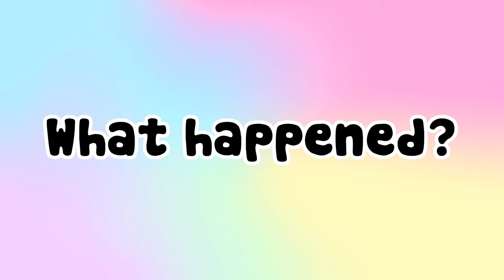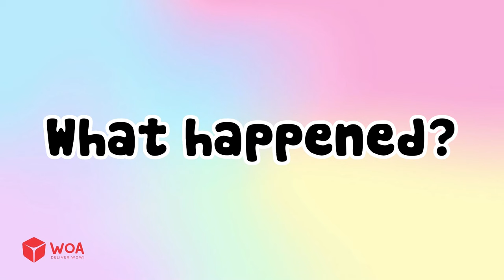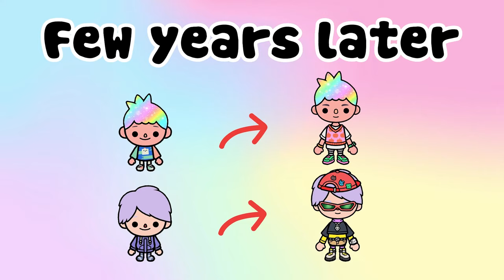My boyfriend Cheated On Me And Sold Me For An Old Man 💍👨💔 Sad Story | Toca Life World | Toca Boca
💗All  interesting stories and amazing content are created by Toca Mina Channel💗
We makes stories about the game Toca Life World
𝐅𝐢𝐥𝐦 🎥 IPad Pro
𝐌𝐮𝐬𝐢𝐜 🎵  @TELL YOUR STORY music by ikson™